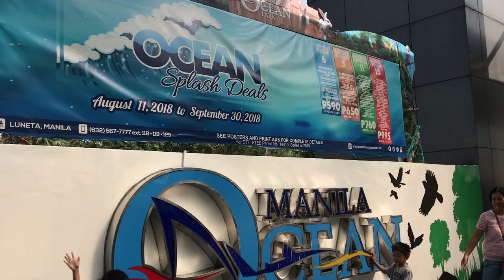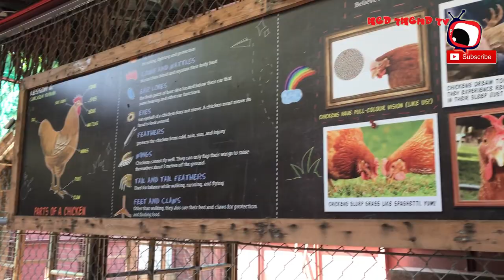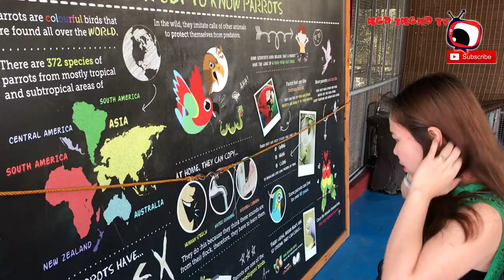Manila Ocean Park Adventure | A Must Visit after ECQ / COVID 19 Quarantine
The Manila Ocean Park is an oceanarium in Manila, Philippines. It is owned by China Oceanis Philippines Inc., a subsidiary of China Oceanis Inc., a Singaporean-registered firm. It is located behind the Quirino Grandstand at Rizal Park. Wikipedia
Address: Quirino Grandstand, 666 Behind, Ermita, Manila, 1000 Metro Manila
Opened: 1 March 2008
Hours: Open ⋅ Closes 6PM
Rides: Neon Rides